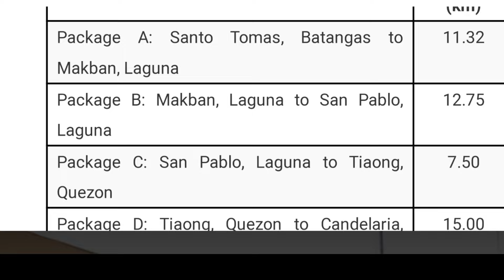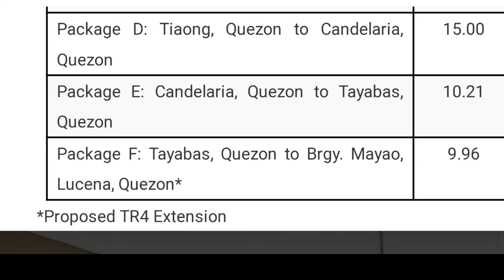66.74KM SOUTH LUZON EXPRESSWAY TR4 BUNDOK BINAKBAK NA LAST NA TULAY NALANG AT BUNDOK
#66.74KMNEWSOUTHLUZONEXPRESSWATTR4